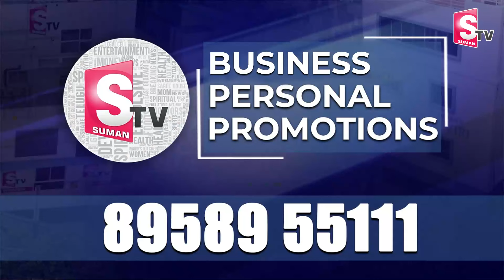ఆయన మళ్లీ గెలవాలి | Mini Hitech City in Mangalagiri | Mangalagiri Public about AP Elections 2024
Watch► ఆయన మళ్లీ గెలవాలి | Mini Hitech City in Mangalagiri | Mangalagiri Public about AP Elections 2024